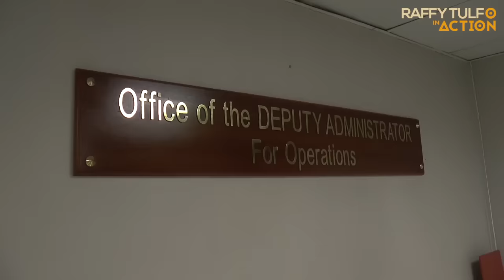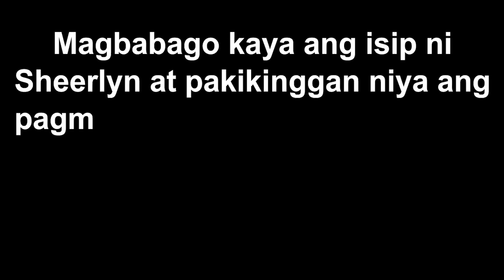PART 3 | OFW, PINAGPALIT ANG MISTER NA TRICYCLE DRIVER AT LIMANG ANAK SA ENGINEER!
Para sa PART 1, 2, 4 & 5, puntahan ang mga links na ito:

Sa pakikipagtulungan ng programa sa OWWA, nagawang pauwiin mula Riyadh si Mary Grace.

Tunghayan ang madamdaming tagpo ng mag-iina at pakinggan ang paliwanag ni Mary Grace. May pag-asa pa kayang muling mabuo ang kanilang pamilya?